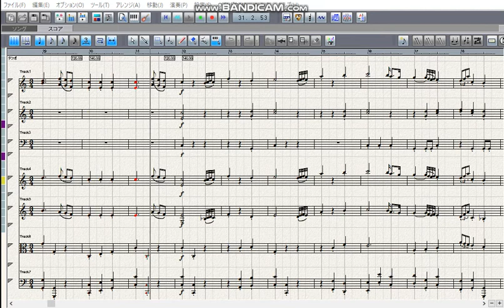Haydn Symphony No 60 in C major Il Sstratto 3rd mov